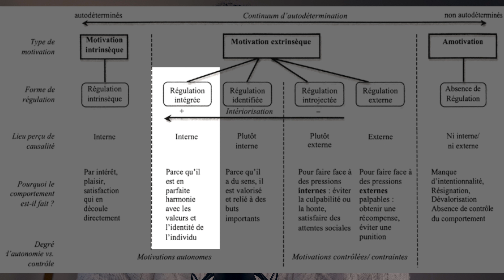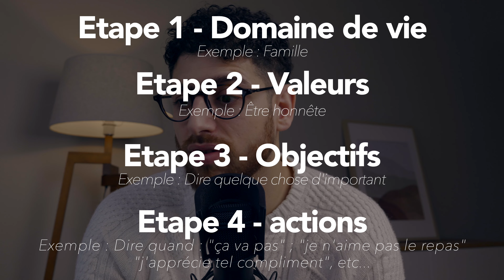Comment tenir ses bonnes résolutions : les clés de la réussite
Dans cette vidéo, nous parlons des bonnes résolutions et de la meilleure façon de les tenir.

Nous savons que chaque début d'année, beaucoup d'entre nous se fixent de nouvelles résolutions, mais il est souvent difficile de s'y tenir.

C'est pourquoi nous avons décidé de partager avec vous nos astuces pour réussir à atteindre vos objectifs.

Que vous souhaitiez perdre du poids, arrêter de fumer, ou encore vous mettre au sport, cette vidéo est faite pour vous !

N'hésitez pas à la regarder jusqu'au bout et à mettre en pratique nos conseils.

On vous souhaite une excellente année et de nombreux succès dans vos projets.